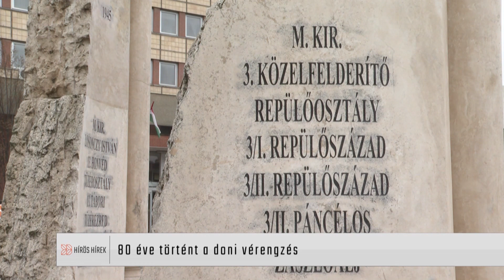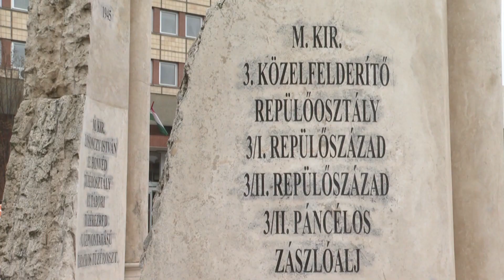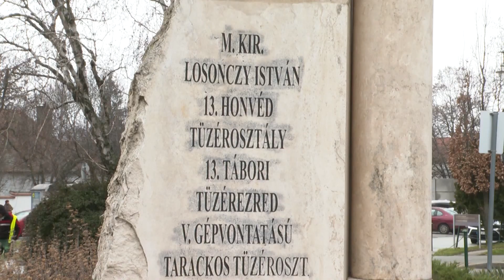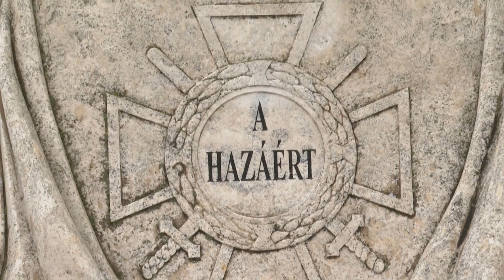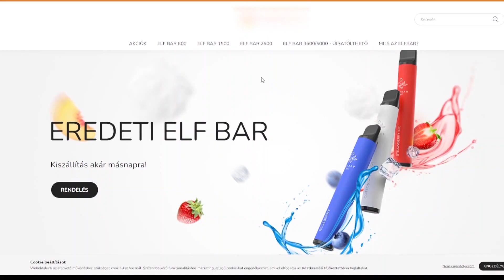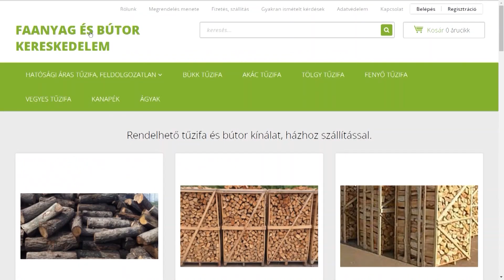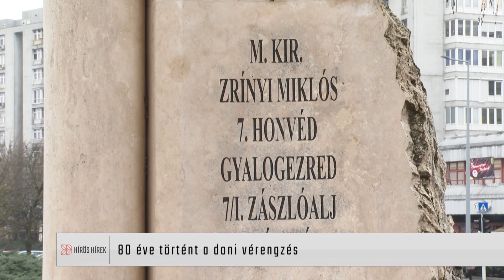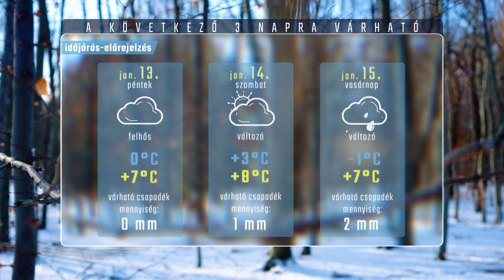HÍRÖS HÍREK (2023. január 12.)